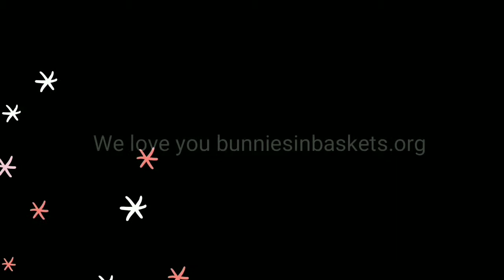Bunnies in Baskets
We go to our local therapy bunny location for "hoppy hour"